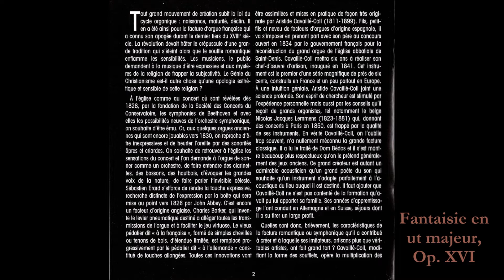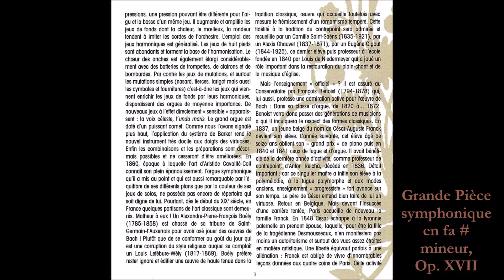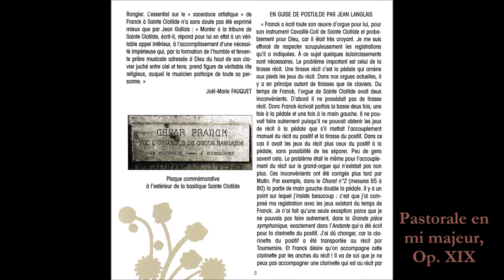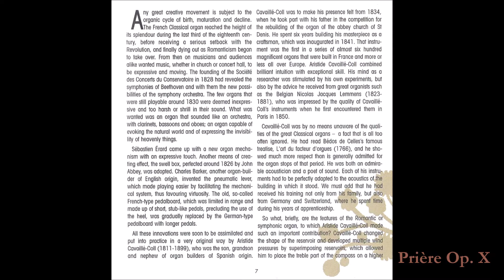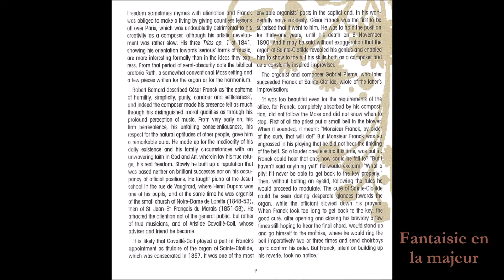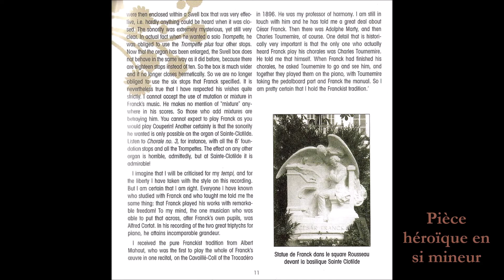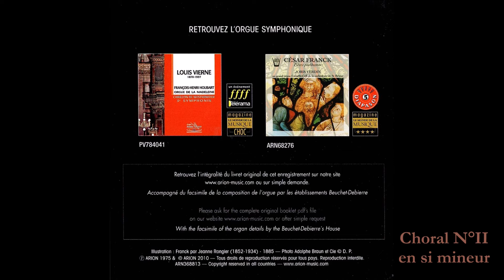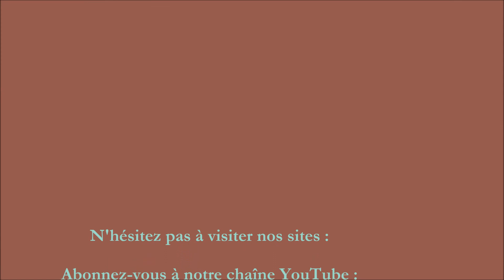Jean Langlais - César Franck à la basilique Sainte-Clotilde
César Franck à la basilique Sainte-Clotilde
Jean Langlais aux Grandes Orgues de Ste-Clotilde

CD1
00:00 Fantaisie en ut majeur, Op. XVI
14:00 Grande Pièce symphonique en fa # mineur, Op. XVII
41:54 Prélude, Fugue & Variation, Op. 18
51:56 Pastorale en mi majeur, Op. XIX

CD2
1:00:45 Prière Op. X
1:14:11 Final en si bémol majeur, Op. XXI
1:27:45 Fantaisie en la majeur
1:42:04 Cantabile en si majeur

CD3
1:48:09 Pièce héroïque en si mineur
1:56:45 Choral N°I en mi majeur
2:11:46 Choral N°II en si mineur
2:27:00 Choral N°III en la mineur